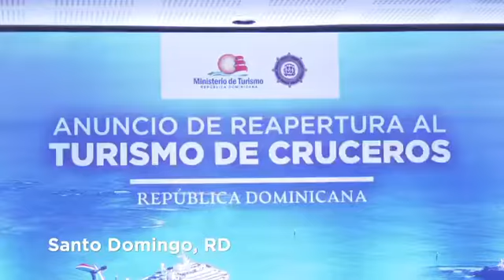Gobierno levanta la prohibición de entrada de cruceros a RD desde el próximo domingo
Gobierno levanta la prohibición de entrada de cruceros a RepúblicaDominicana desde el próximo domingo